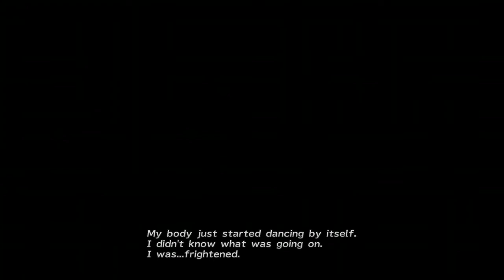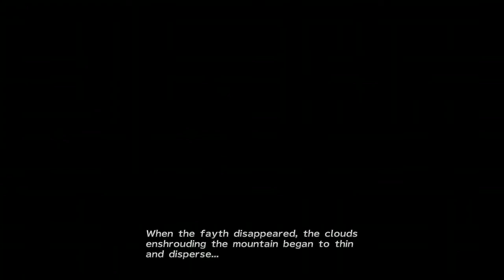FTDmusic Plays: Final Fantasy X-2 (Xbox One) - The First Half Hour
Watch as we start up yet another half remastered Final Fantasy game.